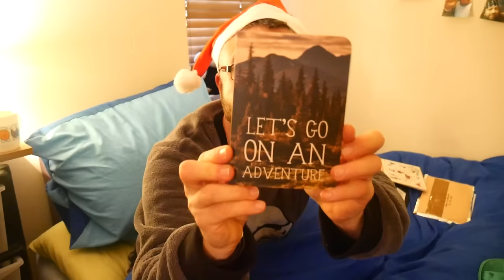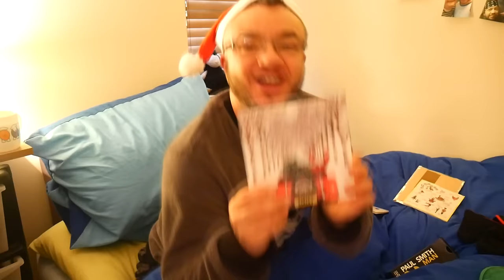Christmas News- Rocket launch Date! | Christmas Shorts #7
Exciting news re lower surgery, present showing, present wrapping, christmas posting and chocolates for breakfast.

I talk very openly about all aspects of my life, not just my gender transition but also my ongoing recovery and about life in general.